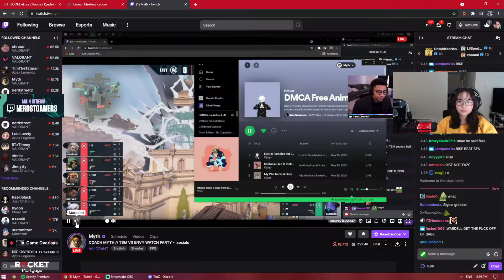KYEDAE watching myth !